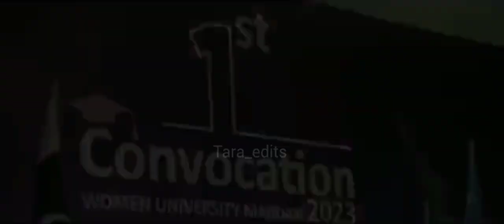Women University Mardan